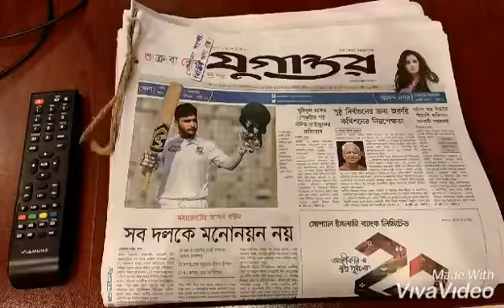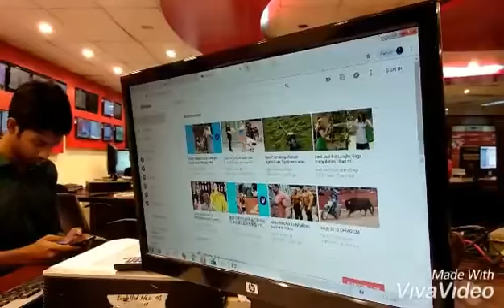CAPTAIN NAZRUL ISLAM BABU ।। JAMUNA TV ।। 2018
এটি একটি দুরন্ত বালকের গল্প